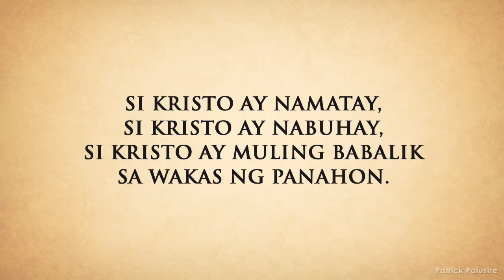Si Kristo Ay Namatay (Instrumental) | Alfred Roi San Miguel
Instrumental / Minus one by: @PatrickPalustre